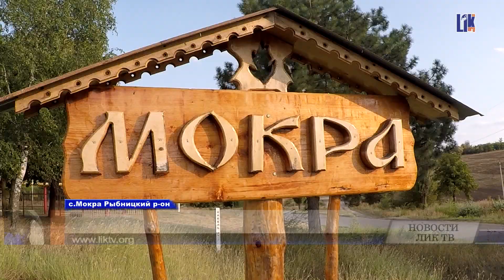с Мокра Рыбницкий район. Родина Евгения Доги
Родина Евгения Доги. Село Мокра. Рыбницкий район.

Родное Приднестровье! Удивительный край, родные просторы, незабываемые пейзажи. Село Мокра Рыбницкого района может вдохновить и художника, и поэта.